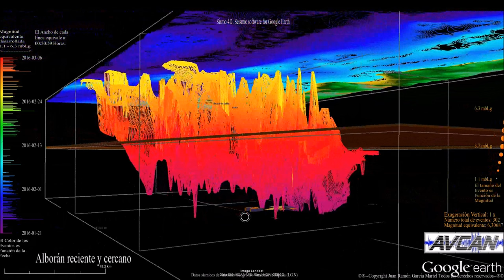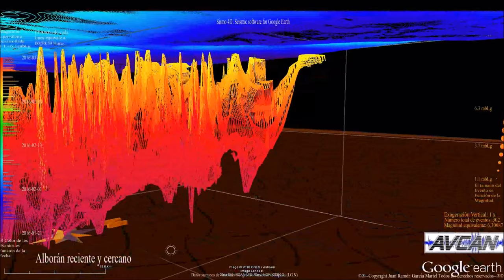Csisis sísmica de Alborán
Animación de la evolución de la sismicidad bajo el mar de Alborán durante la actual crisis sísmica de febrero de 2016. Contiene:
- Evolución dinámica de los eventos,
- El total de eventos presentados de forma estática y
- Un perfil posible sísmico.

Todo ello elaborado con los eventos sísmicos a los que el IGN ha podido posicionar en la vertical, es decir, a los que el IGN sí les asigna profundidad.

Se pueden apreciar dos localizaciones preferentes de los eventos por encima y por debajo de la supuesta localización de la discontinuidad de Mohorovicic ¿En forma de Sills? Así mismo, otra localización en forma de racimo en la vertical. En total, 302 eventos tratados.